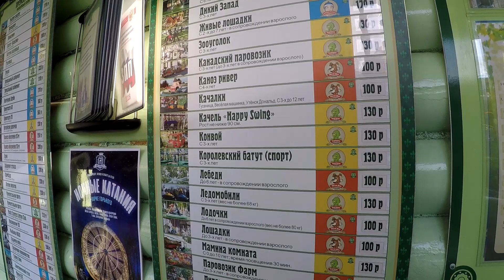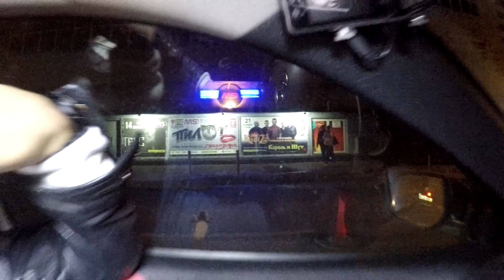Суббота реальных пацанов. Пермь. Гуляем по городу. Клубы, пабы, бары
Веселая суббота реальных ребят из Перми. Гуляем по осенней Перми. Парк Горького. Хуторок. Паб "Рома Нальёт". Бар "Библиотека". Black Star Burger в Перми. Клуб Name. Клуб М5.